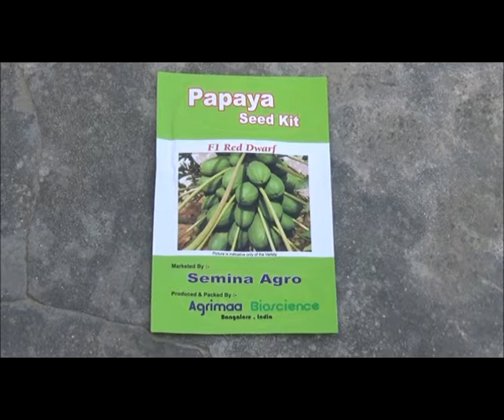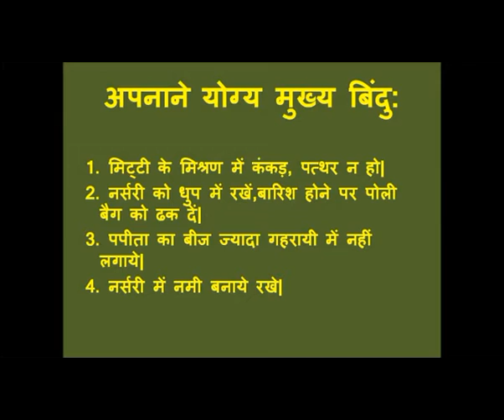Papaya Nursery Preparation Hindi Jeevika Bihar